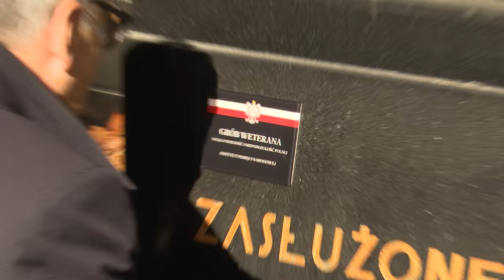Grób Korfantego został odznaczony 25.10.2024